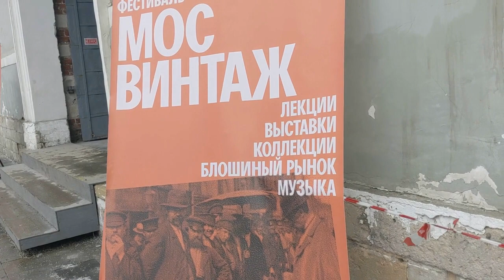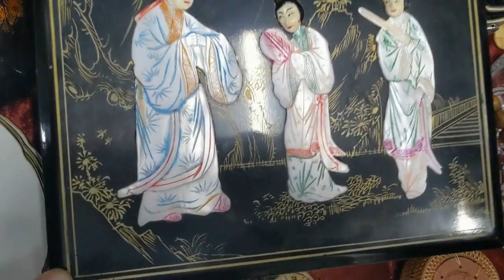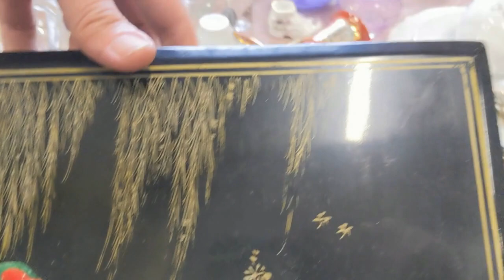С 8 Марта прекрасные женщины!!! Мосвинтаж в Музее Москвы! Антиквариат. Редкий фарфор.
//Антиквариат//винтаж//блошиный рынок//фарфор//цветное стекло//